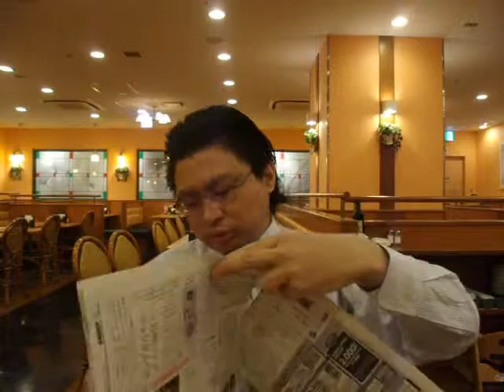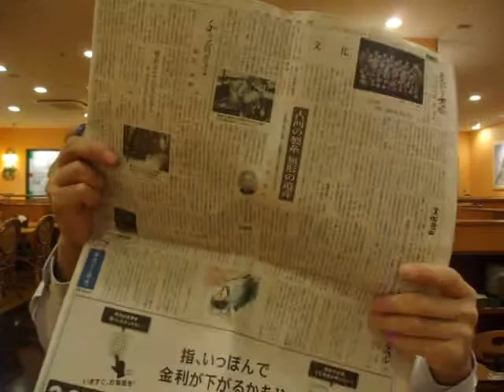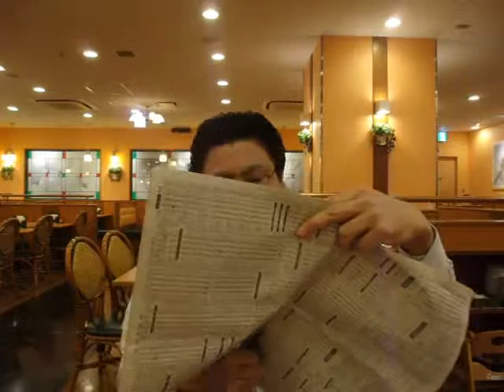GEDC0258 のコピー